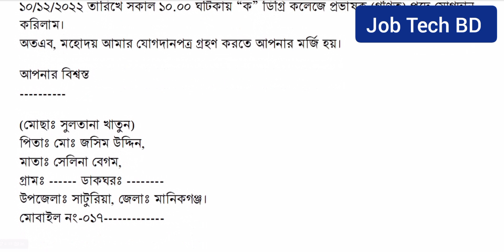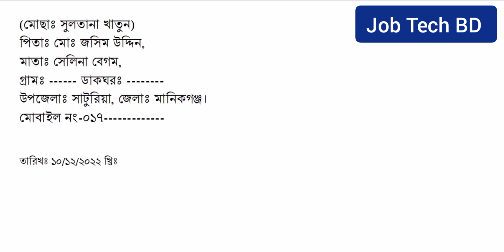বিশেষ গণবিজ্ঞপ্তির যোগদান পত্রের নমুনা।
বিশেষ গণবিজ্ঞপ্তির যোগদান পত্রের নমুনা।  Joining Letter For Special Circular।